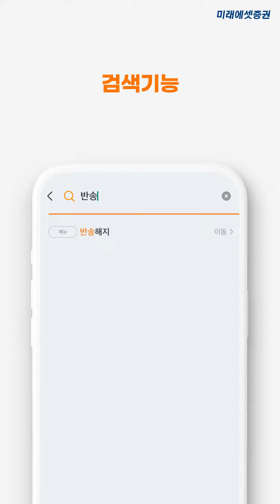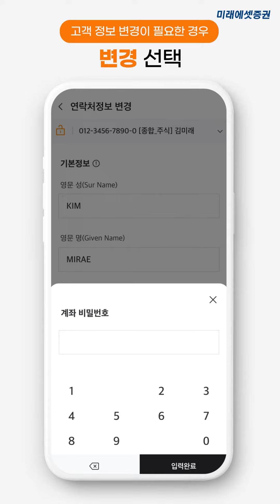[M-STOCK 이용가이드] 반송해지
[투자의 모든 경험, 미래에셋증권 M-STOCK]

누구나 쉽게 따라할 수 있는 M-STOCK 길잡이!
☞  반송해지 편
반송 등록이 무엇인가요? 해지하고 싶어요!